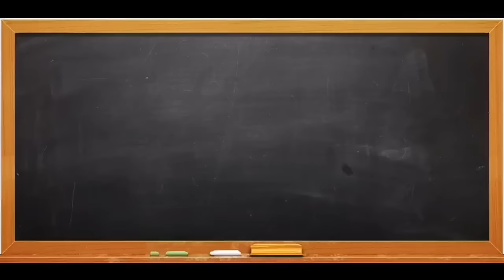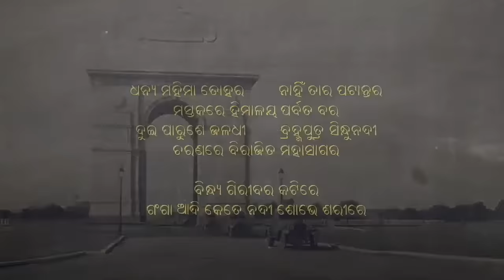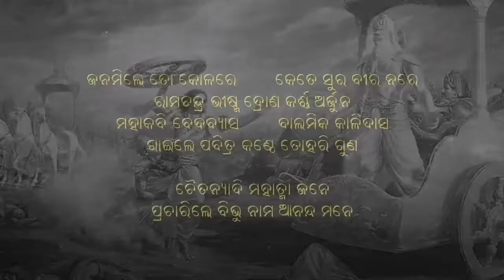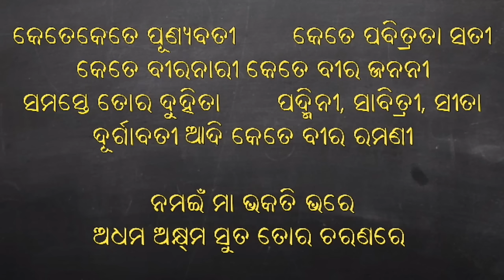Tuhi Maa Janama Bhumi | Odia Kabita | ତୁହି ମା ଜନମ ଭୂମି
Tuhi Maa Janama Bhoomi

A Popular Odia Poem By Bhaktakabi Madhusudan Rao

Poem Is in Odia.

Song Credits
Lyrics : Madhusudan Rao
Singer : Geeta Das